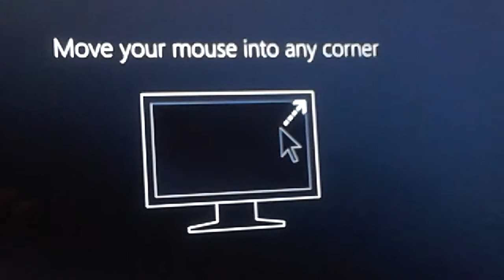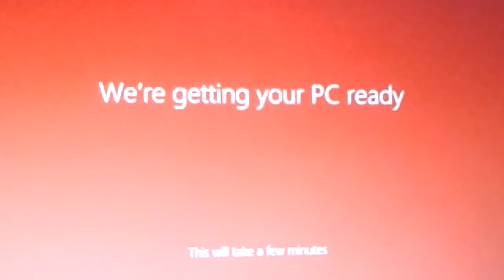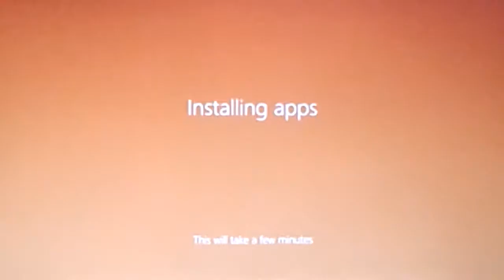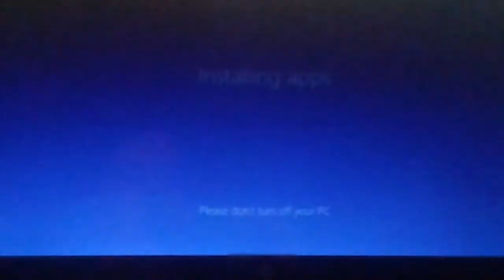Official Windows 8 FORCED Intro Video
Any new Windows installs will be getting hit with this non-passable intro video for the new Windows 8.

or follow @LanceSeidman on Twitter.